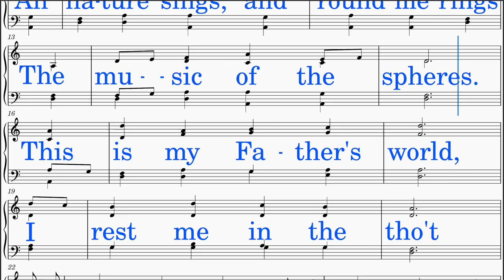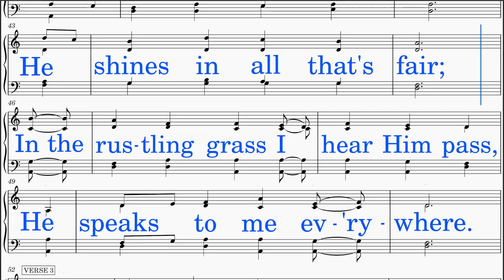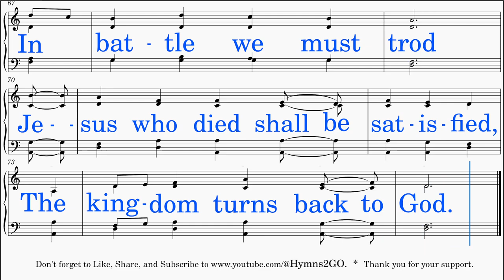This Is My Fathers World (Trad English - Babcock)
*DISTINCT!*
SCORE: Scrolls smoothly with cursor.
LYRICS: Big letters in neat line breaks
HIGH NOTES: Lowered
IDEAL USE: Sing-along (group or solo)
TEMPO: Adjusted
AUDIO: Optimal level
INSTRUMENT: Piano
VIDEO: HD-Recorded
SOURCE: Hymns in Public Domain (You are allowed to view but not download this video, though.)

HYMN TITLE: This Is My Father’s World
ARRANGEMENT BY: S. F. L
WORDS BY: Fanny J. Crosby
KEY:  D-flat major (Originally in E-flat major)
INTRO: Added
INTERLUDE: None
LYRICS:
 Stanza 1
  This is my Father's world, And to my list'ning ears,
  All nature sings, and 'round me rings The music of the spheres.
  This is my Father's world, I rest me in the tho't
  Of rocks and trees, of skies and seas His hand the wonders wrought.

 Stanza 2
  This is my Father's world, The birds their carols raise,
  The morning light, the lily white, Declare their Maker's praise.
  This is my Father's world, He shines in all that's fair;
  In the rustling grass I hear Him pass, He speaks to me ev'rywhere.

 Stanza 3
  This is my Father's world, O, let me ne'er forget
  That tho' the wrong seems oft' so strong, God is the ruler yet.
  This is my Father's world, In battle we must trod
  Jesus who died shall be satisfied, The kingdom turns back to God.

*SCRIPTURE & THEMES:*
 This hymn celebrates the beauty and sovereignty of God's creation, emphasizing His presence and control over the natural world.

 These verses underscore the theme of the hymn, affirming God's sovereignty over creation and the beauty of His handiwork.

 (1) Psalm 24:1 (KJV): "The earth is the Lord's, and the fulness thereof; the world, and they that dwell therein."
   - Affirms the hymn's message that the world belongs to God, highlighting His ownership and authority over all creation.

 (2) Romans 1:20 (KJV): "For the invisible things of him from the creation of the world are clearly seen, being understood by the things that are made, even his eternal power and Godhead; so that they are without excuse:"
   - Reflects the hymn's sentiment that nature proclaims God's glory and serves as a testament to His power and divine nature.

 (3) Isaiah 55:12 (KJV): "For ye shall go out with joy, and be led forth with peace: the mountains and the hills shall break forth before you into singing, and all the trees of the field shall clap their hands."
   - Illustrates the idea present in the hymn that all of nature sings praises to God, echoing His greatness and majesty.